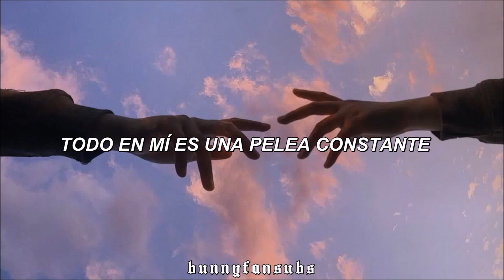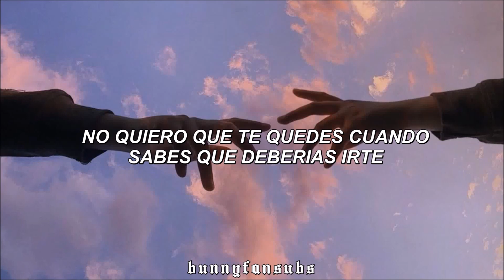Corook - Serious person // Español